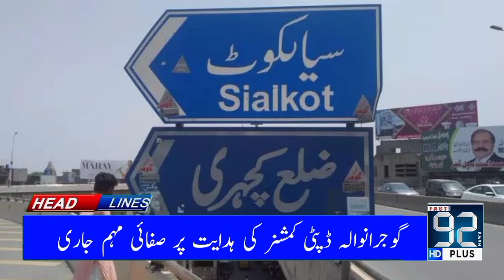Fast 92 News District Bulletin | 06 PM | 03 June 2021 | Fast 92 News HD